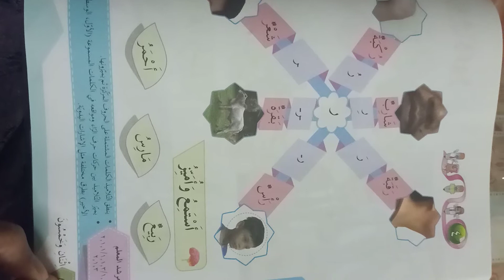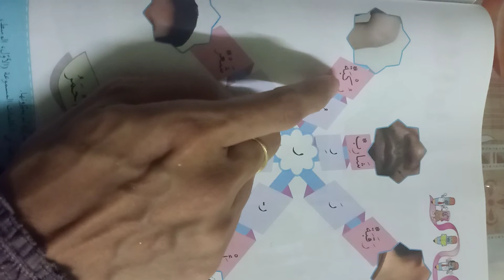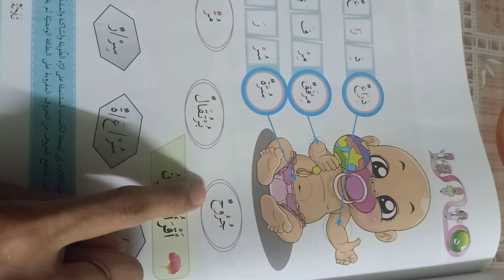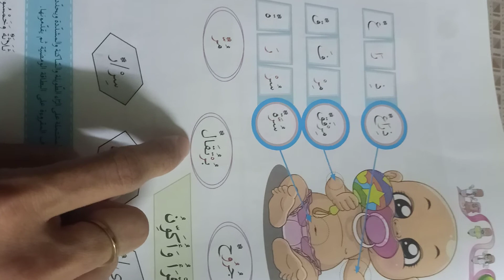PDPR B.ARAB (52-53)